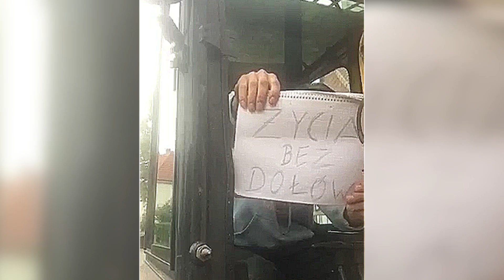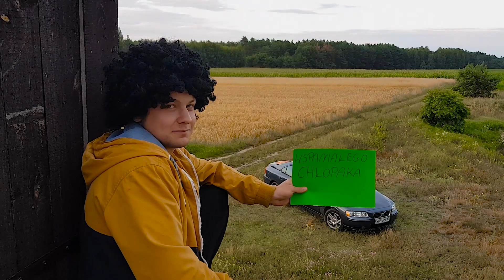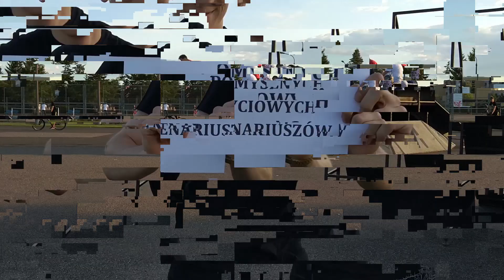Filmik na 18 urodziny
Prezent niespodzianka. Ciekawsza część filmiku zaczyna się od 6:35 minuty.